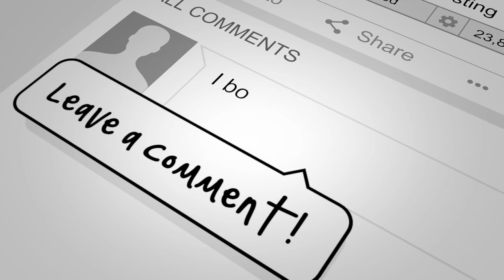What’s Happening In Jay’s Real Estate Investing World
According to Jay, the one thing that needs to go on every day in a successful real estate investor’s world is to have consistent leads from sellers of properties.

Watch this short video and learn from Jay where he finds these potential sellers.

“The World of Real Estate Investing with Jay Conner”